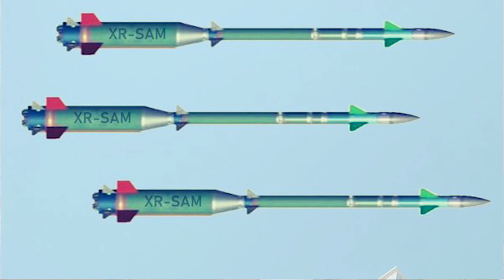S-400, S-500 அமைப்புக்கு இணையான இந்திய ஆயுதம் | Pradyumna | PAD | AAD | XRSAM | PRITHVI |TAMIL | SKA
In this latest Dream Big with SK video we will be discussing whether India is capable of developing a Defence System like S400 / S500 indigenously?

We will also be discussing these missile and missile system produced locally in India:

- Barak-8 Missile (MR-SAM)
- XRSAM (Extra long range Surface to air missile)
- Advanced Air Defence (Ashwin Ballistic Missile Interceptor)
- Prithvi Air Defence/ Pradyumna Ballistic missile interceptor)
- PDV & PDV Mk2
- Swordfish Long Range Radar